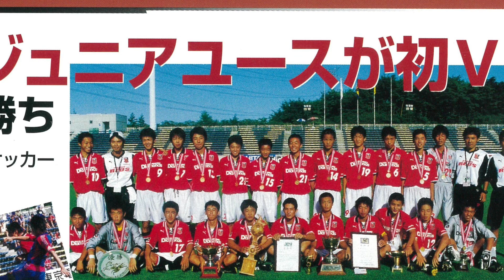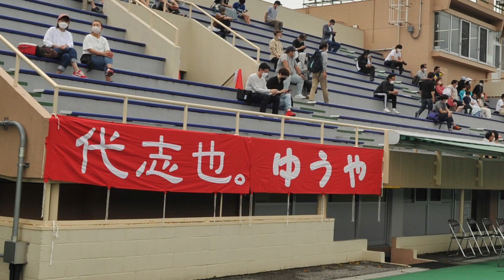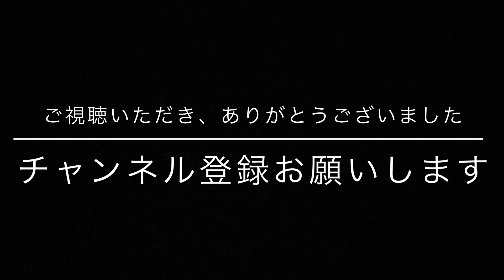【#188 特別編 2005年から2007年まで浦和レッズに在籍した中村祐也が、このほど現役を引退。17年間の選手生活を駆け抜けた。本人にとっても、浦和レッズにとっても不運だったこととは。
もともと自分の目から見た浦和レッズの歴史を、何らかの形で残しておきたい、残さなければいけないと思っていました。自分の得意な媒体は文字なのですが、若い人たちに見てもらうには「YouTube」の方がいいかもしれないと思いチャンネルを開設しました。
１年経って、いろいろなことを考えています。
基本的に、今のレッズのことをあれこれ言うつもりはありませんでした。それでもときどき、資料を整理していると、このころって最近のレッズと共通するところがあるなと感じたり、２０２１年のレッズを見ていて、昔のこういうことが参考になるんじゃないかな、と思ったりすることが多々あります。もともと浦和レッズのためにと思って始めたのですから、過去のことが現在に生きると思ったら、タイムリーに言わないと意味がないんじゃないかと思います。